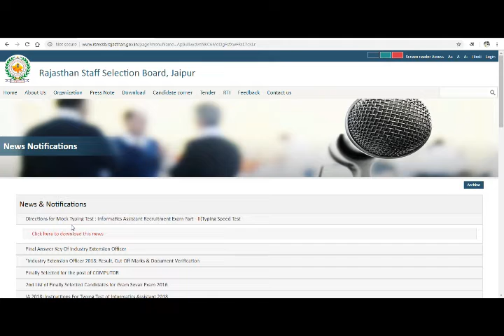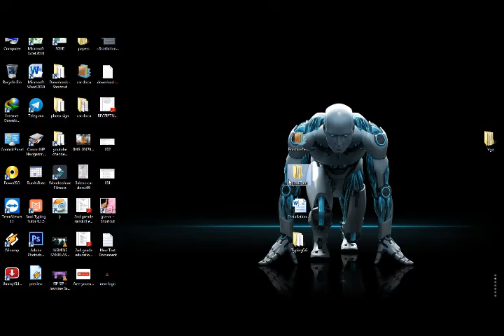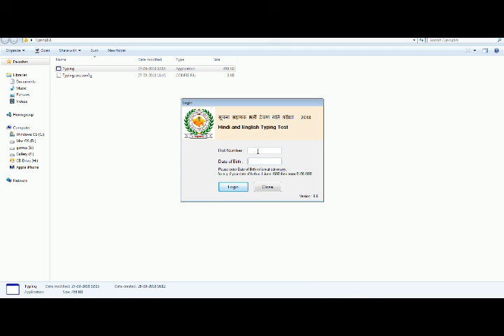Directions for Mock Typing Test: IA Recruitment Exam Part-II(Typing Speed Test)